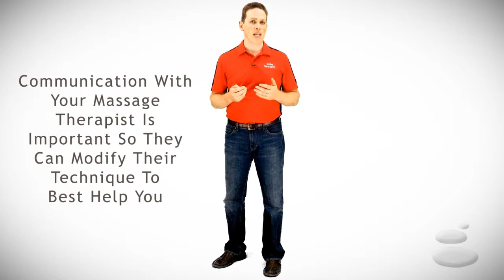Online Marketing Omaha shows Massage Therapy video.mp4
can help your business with videos that help customers answer their questions and attract your target market audience to your business.